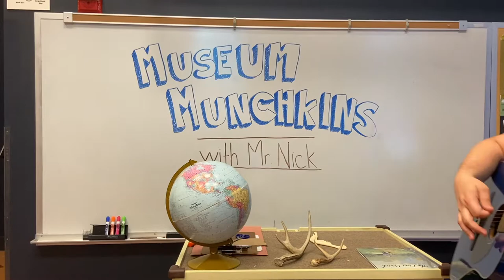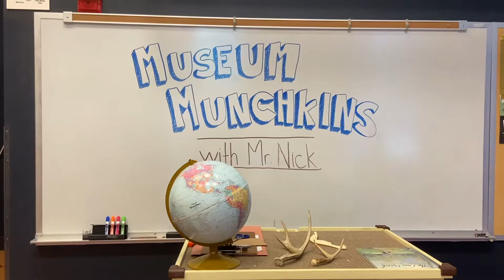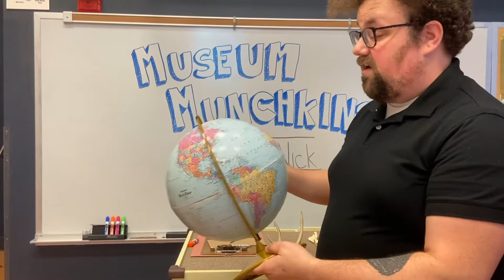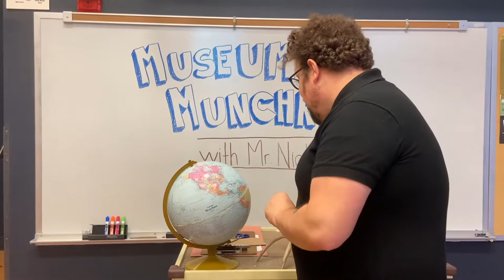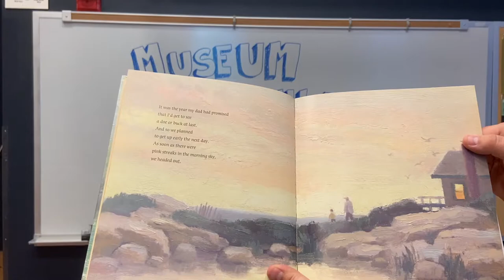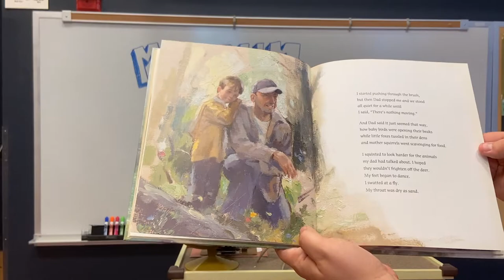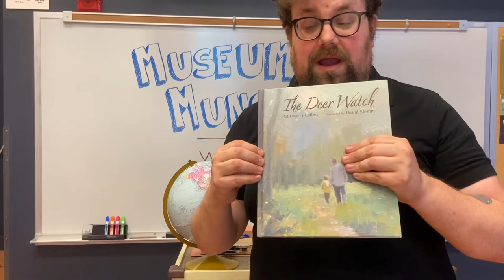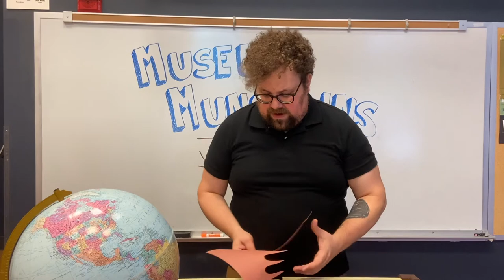Museum Munchkins: White-tailed Deer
Mr. Nick sings us a song about crepusculars, and tells us all about the white-tailed deer at the Kenosha Public Museum!